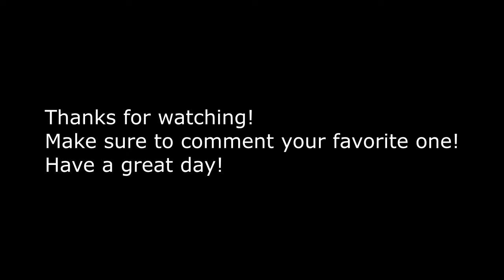Which Intro Should I Use?